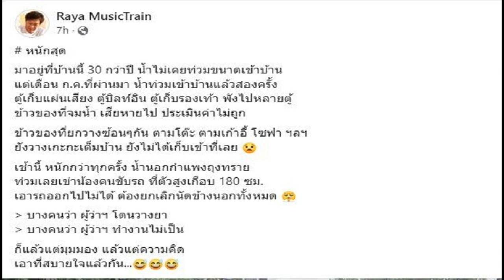ระย้า รถไฟดนตรี น้ำทะลุกำแพงทรายเข้าบ้าน อยู่มา 30 ปีเพิ่งเคยเจอ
น้ำท่วมหนักมาก ระย้า หรือ ประเสริฐ พงษ์ธนานิกร เจ้าของค่ายเพลงรถไฟดนตรี ได้โพสต์ข้อความระบายความรู้สึก หลังจากน้ำทะลุกำแพงทรายเข้าไปในบ้านว่า
หนักสุด มาอยู่ที่บ้านนี้ 30 กว่าปี น้ำไม่เคยท่วมขนาดเข้าบ้าน แต่เดือน ก.ค.ที่ผ่านมา น้ำท่วมเข้าบ้านแล้วสองครั้ง ตู้เก็บแผ่นเสียง ตู้บิลท์อิน ตู้เก็บรองเท้า พังไปหลายตู้ ข้าวของที่จมน้ำ เสียหายไป ประเมินค่าไม่ถูก ข้าวของที่ยกวางซ้อนๆกัน ตามโต๊ะ ตามเก้าอี้ โซฟา ฯลฯ
ยังวางเกะกะเต็มบ้าน ยังไม่ได้เก็บเข้าที่เลย เช้านี้หนักกว่าทุกครั้ง น้ำนอกกำแพงถุงทราย ท่วมเลยเข่าน้องคนขับรถ ที่ตัวสูงเกือบ 180 ซม. เอารถออกไปไม่ได้ ต้องยกเลิกนัดข้างนอกทั้งหมด
บางคนว่า ผู้ว่าฯ โดนวางยา
บางคนว่า ผู้ว่าฯ ทำงานไม่เป็น
ก็แล้วแต่มุมมอง แล้วแต่ความคิด เอาที่สบายใจแล้วกัน
ซึ่งมีเพื่อนบ้านหลายคนที่อยู่สถานการณ์เดียวกันเข้าไปคอมเมนต์ให้กำลังใจ
ขอบคุณรูปจากเฟซบุ๊ก : Raya MusicTrain